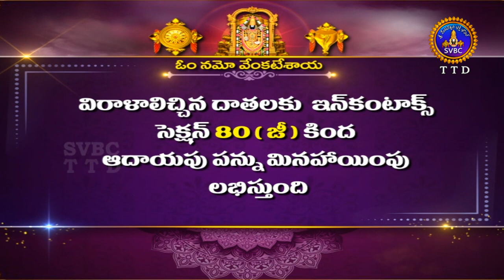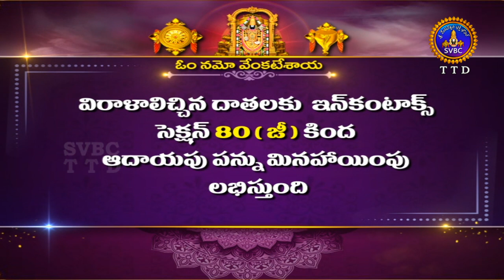శ్రీవారి ఆర్జితబ్రహ్మోత్సవం || Srivari Arjitha Brahmotsavam || 14-04-2024 || SVBC TTD